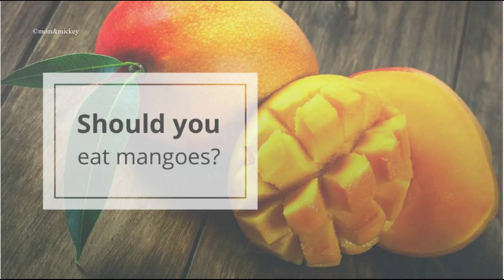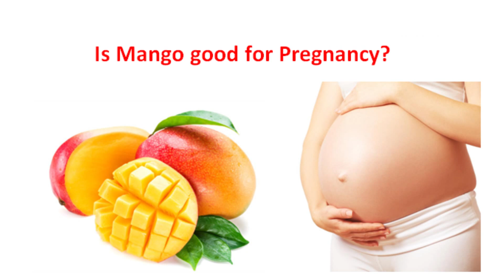Mango During Pregnancy | क्या Pregnancy में आम खा सकते हैं ? | Can I Eat Mango During Pregnancy ?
क्या Pregnancy में आम खा सकते हैं ?
Mango during pregnancy
What happens When Pregnant Women Eat Mangoes
Can I Eat Mango During Pregnancy ?
Benefits of mango (pregnancy)

Priyanka Mishra Choubey

I have made this channel to bring positivity & togetherness.
Love
xoxo